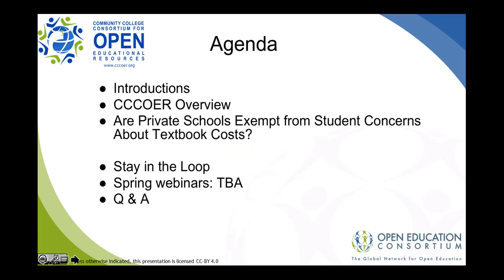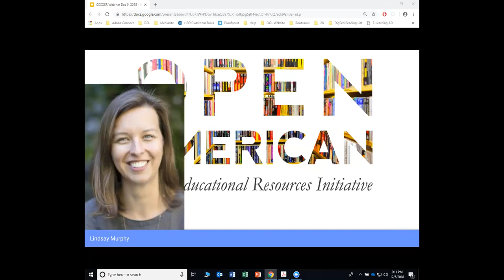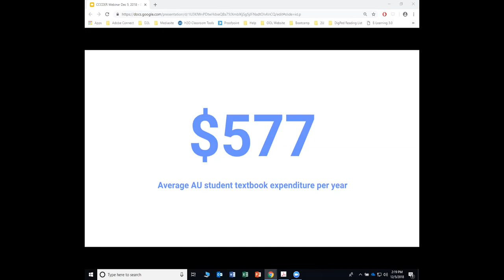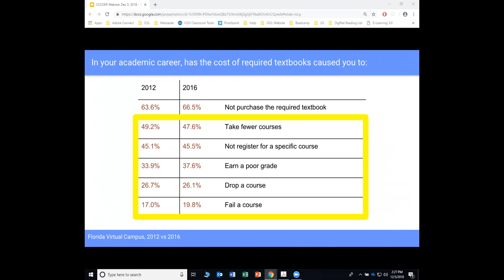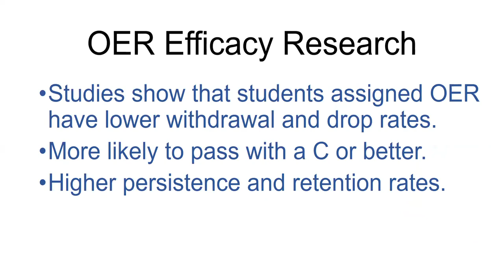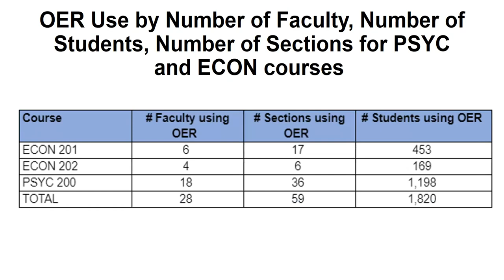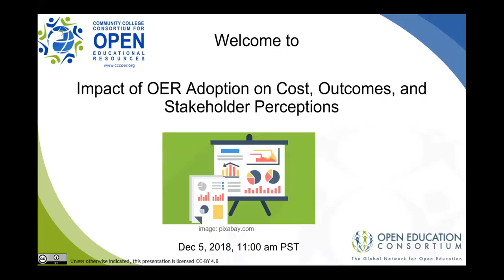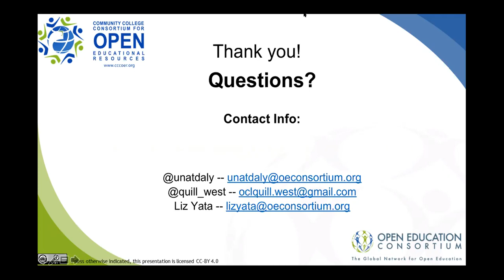OER Adoption Impact Findings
Open educational resources (OER) efficacy research shows that the use of OER does not negatively impact student success metrics such as grades, course completion, retention, and persistence rates. In numerous research studies involving more than 46,00 students across different types of institutions, Hilton (2016) found that students performed comparably in courses using OER vs. traditional materials.

Join us to hear from two 2017-18 Open Education Research Group Fellows as they share their research conducted at a community college and a private university about how high textbooks prices and open textbook adoptions affect students. Regina Gong, from Lansing Community College, will share her research on open textbook adoptions in high-enrollment, multi-section introductory courses (psychology and economics). David Rose, from American University in Washington, DC, will share his research which shows that rising textbook prices similarly affect students at an expensive private university as has been demonstrated at more affordable public institutions (Are Private Universities Exempt from Student Concerns About Textbook Costs? A Survey of Students at American University).

When: Wednesday, December 5th, 11am PT/ 2pm ET

Featured Speakers
David Rose, Online Learning Trainer & Curriculum Designer, American University, Washington, D.C.

Regina Gong, Librarian and OER Project Manager, Lansing Community College, Lansing, MI